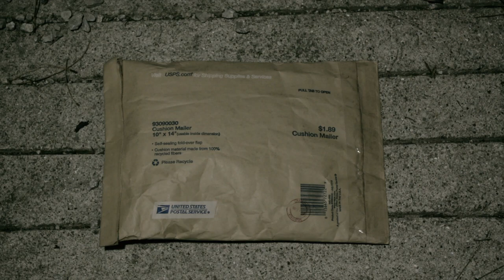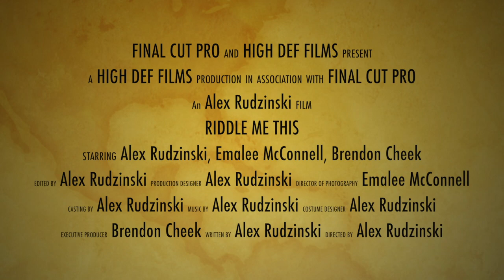Riddle Me This Trailer - Alex Rudzinski